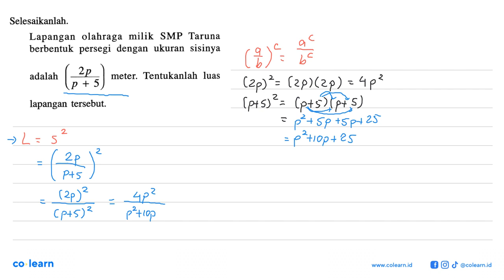Selesaikanlah: Lapangan olahraga milik SMP Taruna berbentuk persegi dengan ukuran sisinya 2p a...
Selesaikanlah: Lapangan  olahraga milik SMP Taruna berbentuk  persegi  dengan ukuran sisinya 2p adalah meter: Tentukanlah luas + 5 lapangan tersebut

00:00 : Bedah Soal
01:00 : Konsep, rumus dan pengertian Operasi Hitung pada Bentuk Aljabar
01:18 : Langkah penyelesaian soal
00:38 : Jawaban akhir
01:08 : Penutup